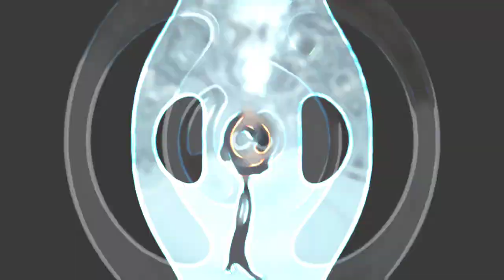Fur Coats and Tight Pants